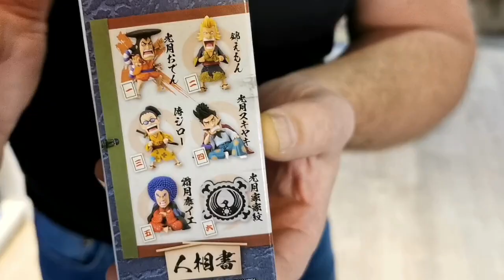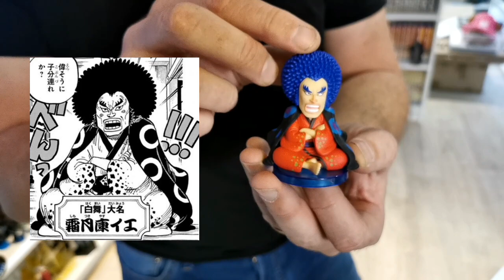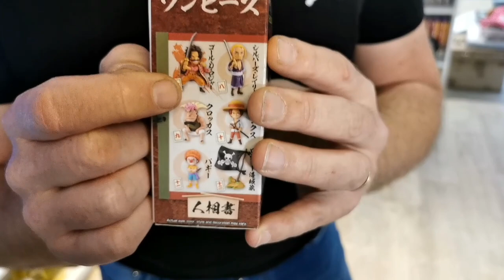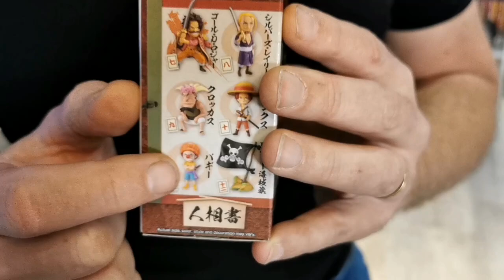KAIDO ET LES CALIMITES SONT A LA MAISON!!! REVIEW WCF Wano Kuni Kaisouhen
Merci de nous contacter par mail UNIQUEMENT pour des raisons professionnelles

Merci aux 61 Tipeurs qui permettent de faire vivre la chaîne (en vrai vous vous rendez pas compte à quel point ça fait plaisir)